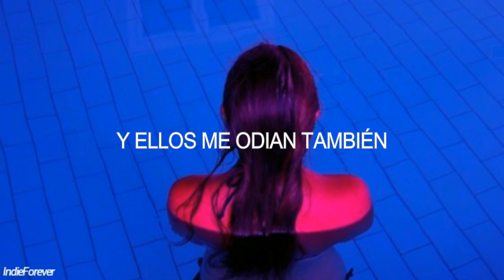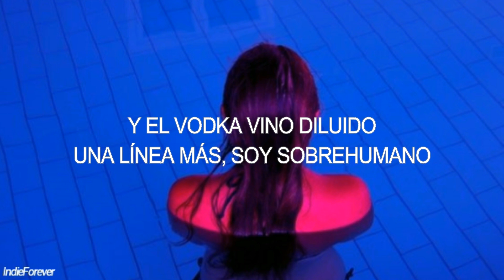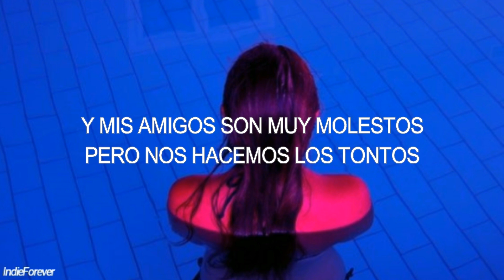Blackbear - Hot Girl bummer // Español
[intro]
fuck you, and you, and you
im through, im through, im through

[verse 1]
this that throw up in your birkin bag
hook up with someone random
this that social awkward suicide
that bite your lips and buy your likes
i swear she had a man
but shit hit different when its thursday night

[pre-chorus]
that college dropout music
everyday leg day, she be too thicc
this that 10k on the table just so we can be secluded
one more line, im superhuman

[verse 2]
this that hot girl bummer two-step
they cant box me in, im too left
this that drip, its more like oceans
they cant fit me in a trojan
out of pocket, but im always in my bag, yeah, thats the slogan
this that, "whos all there?", im pullin up wit a emo chick thats broken

[pre-chorus]
this that college dropout music

[bridge]
we go stupid, we go stupid, we go
and you want me to change? fuck you!

                                =Sigueme=